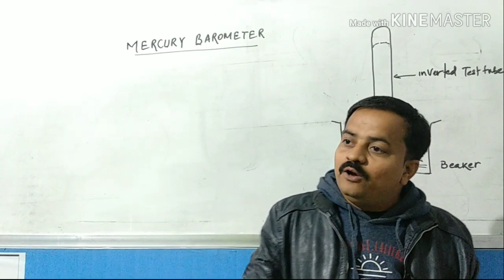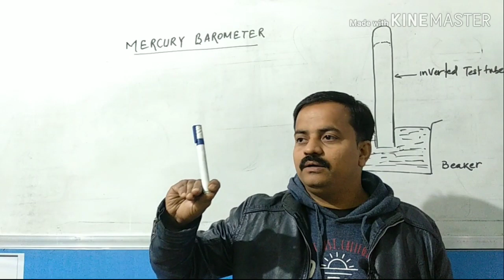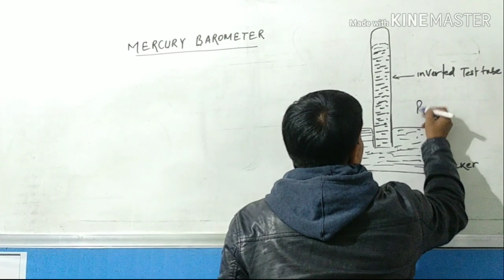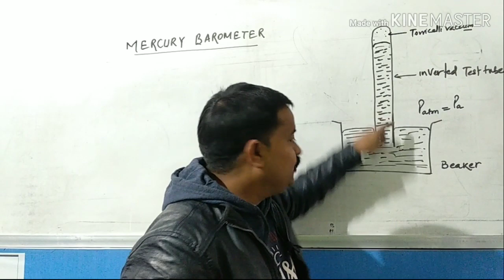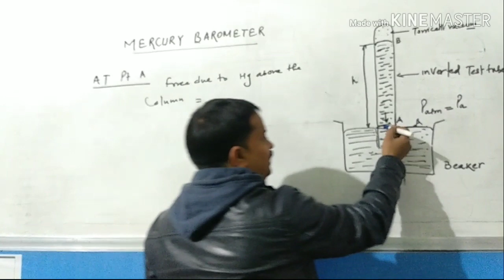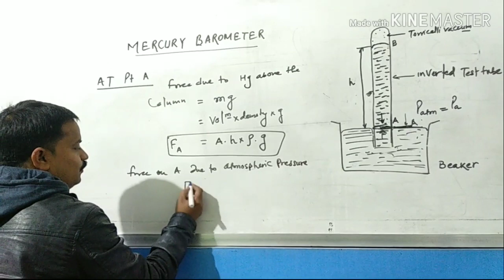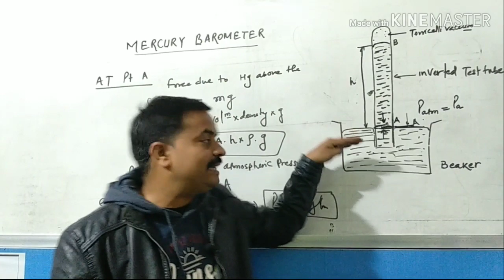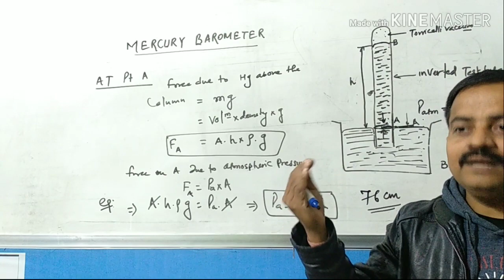XI _9 barometer atmospheric pressure Hg column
Mercury barometer